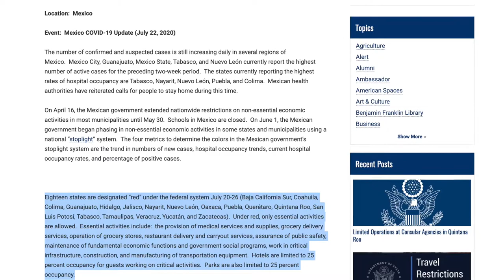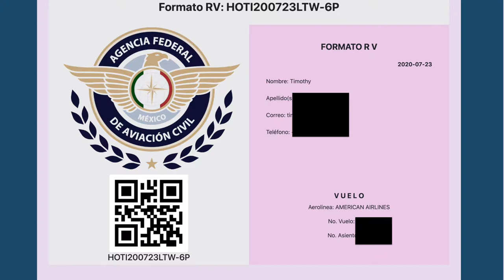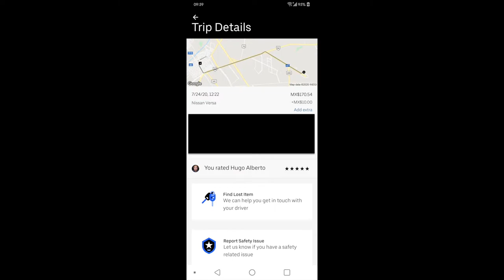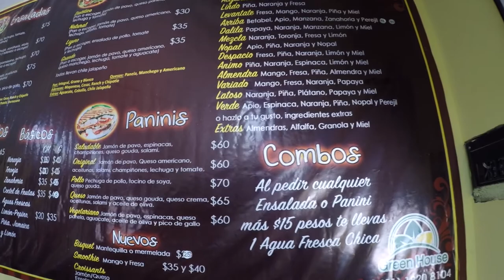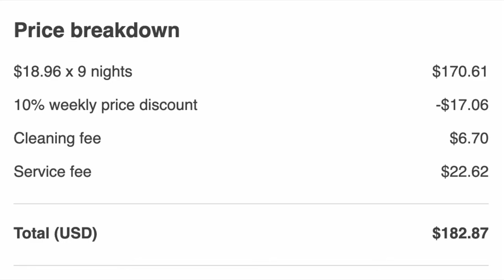Traveling to Monterrey, MX During Coronavirus July 2020 | travelDev Videos (222)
I had to take a mandatory vacation from work and had an intense itch to travel so I decided to roll through Monterrey, MX. There was no tempurature check or medical procedures and everything was relatively normal with respect to this covid situation. I had 2 interesting experiences at the airport which I describe in the video. I also share with you my assessment on the stores, restaurants, and attractions in Monterrey. Lastly, you get a tour of my airbnb apartment and the area I'm staying in. It's going to be a great time here, I can already feel it!

Topics
0:01 Intro
0:49 Covid19 Precautions with Travel
2:51 Travel, Security (Plane ride, terminals, computer checkpoint, police stop)
7:52 Stores, Attractions, Streets, Restaurants
9:17 Food Places (Green House, Mural Attraction, Semaforo)
10:55 New Apartment, Neighborhood (Nuevo Repueblo/Independencia)

Spendings
AirBnb Price Breakdown
$18.96 x 9 nights $170.61
10% weekly price discount -$17.06
Cleaning fee $6.70
Service fee $22.62
Total (USD) $182.87

Jugo Verde chico, 30 pesos ($1.35)
Bonafont Agua Natural 2 Litro, 17.50 pesos ($0.79)
Bag of Chips Papa Jalapeno 170 Grams, 45 pesos ($2.02)
Lipton Tea w/ Citrus 600ml, 14.50 pesos ($0.65)
5xTacos Arrachera, 112 pesos ($5.03)
Hamburgeusa, 71 pesos ($3.19)